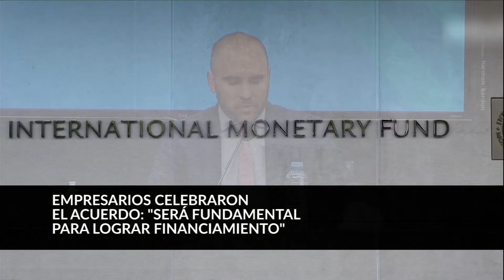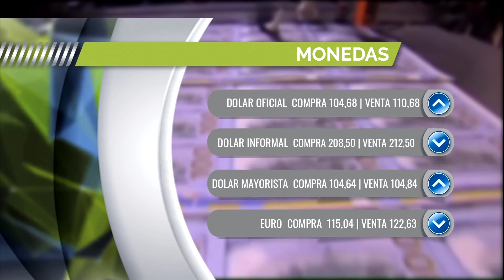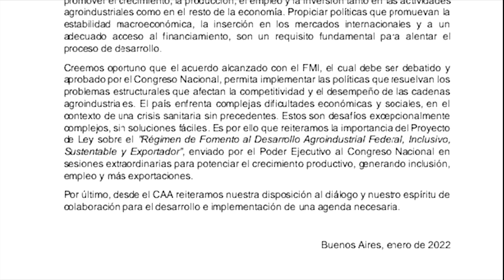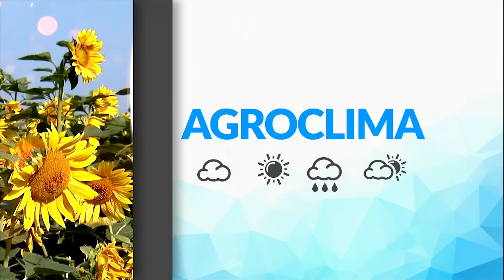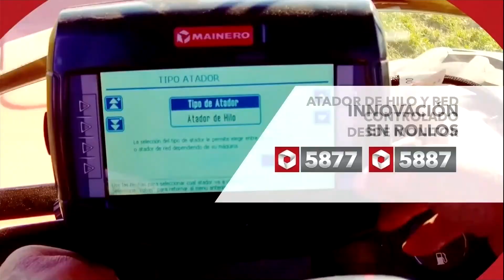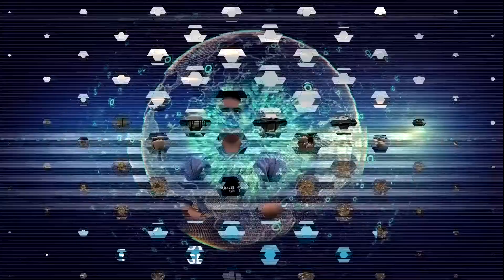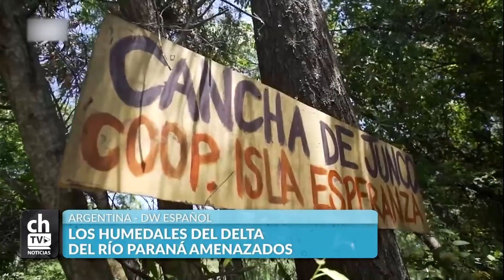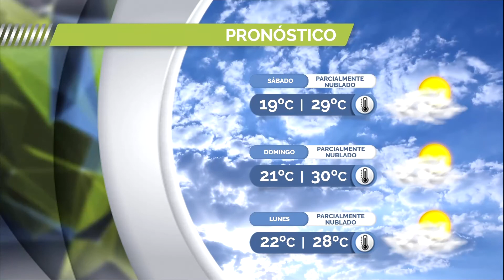CHACRA TV NOTICIAS POR LA TARDE 28-01-22